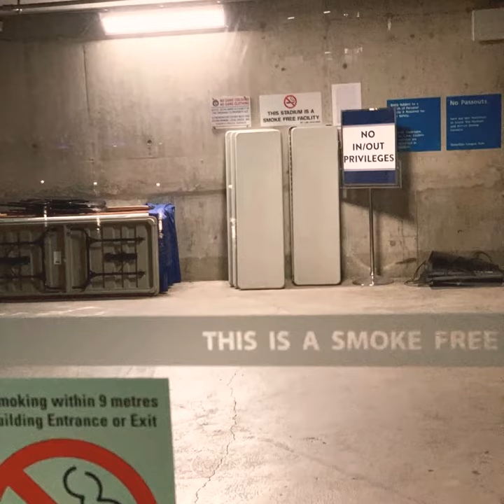Boxing night - Frightened Rabbit , from their EP 'State Hospital' released in 2012.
last christmas 2018 🇨🇦🙏🏼❤️✌🏼❤️

I DO NOT OWN THIS BEAUTFUL SONG, NOR DO I OWN ANY!!! RIGHTS TO IT!
i just LOVE it very very very very very very very very very very very much.

r.i.p. Scott... we love you and miss you so very much , my friend. this is not goodbye.
~ requiescat ~